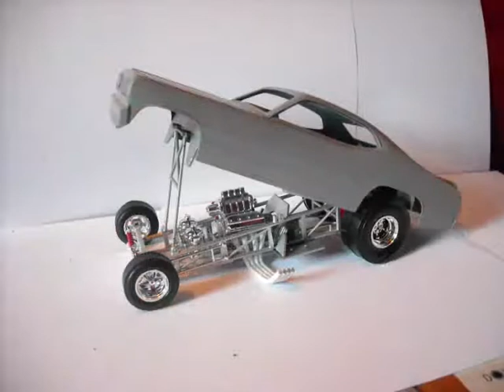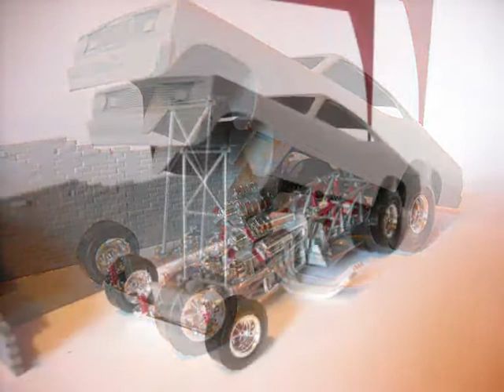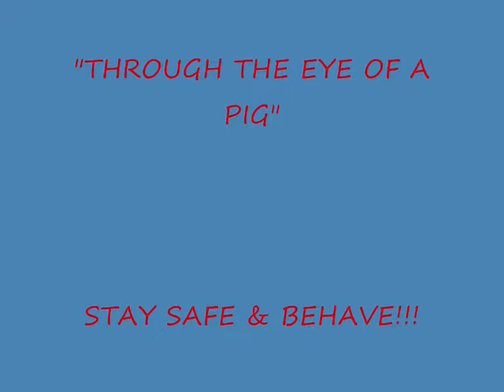scale model undercover cop.wmv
scale model plymouth dragster cop car,undercover!!!